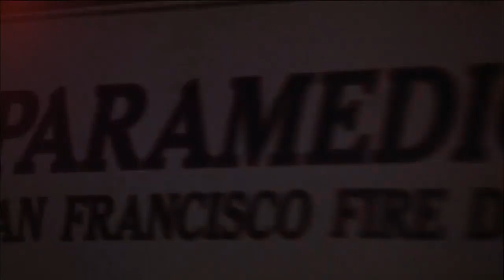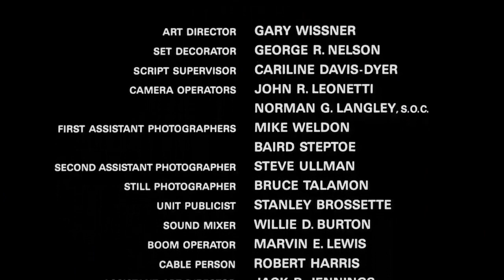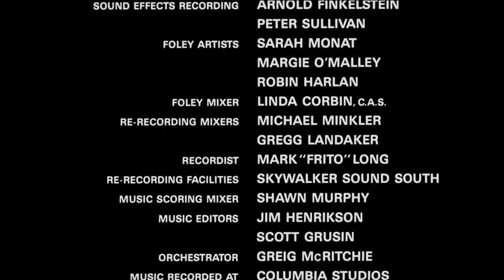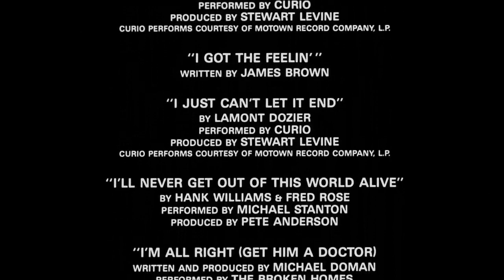48 Horas Más 1990 (15/15) ¡No Puedo Creer Que Me Disparaste!